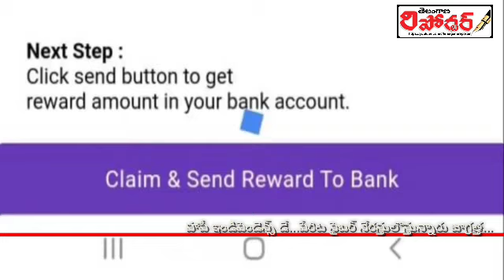HappyIndependanceDay..పేరిట Cyber నేరస్తులొస్తున్నారు జాగ్రత్త